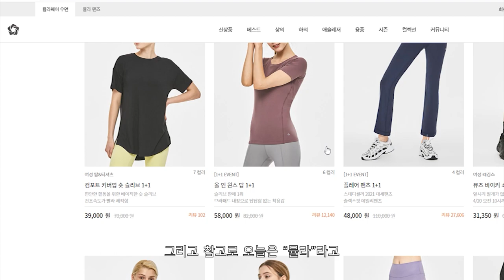30년 츄리닝만 입은 헬창의 운동복 바지 추천, 꼭 보세요! | 헬스복 | 데일리운동복 | 룩북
감사합니다!!